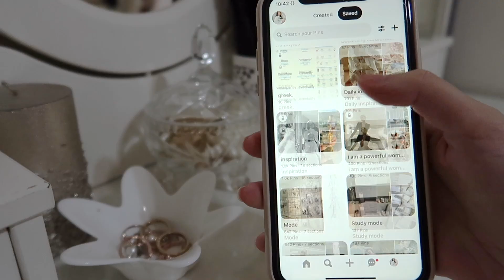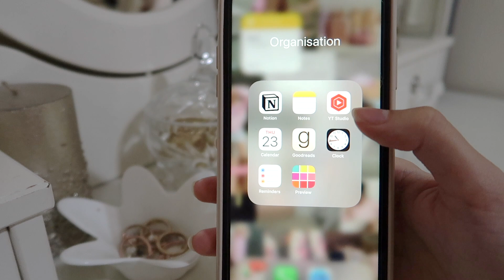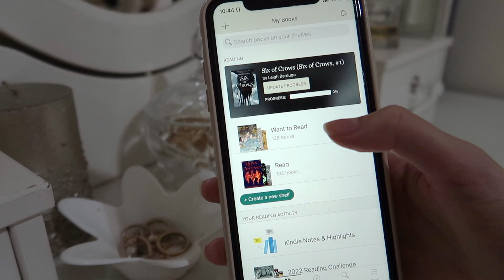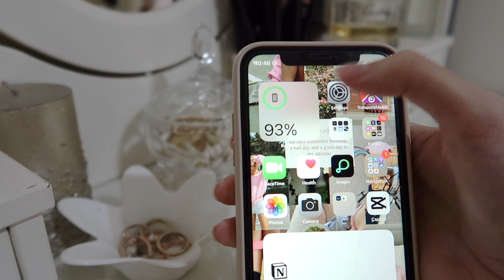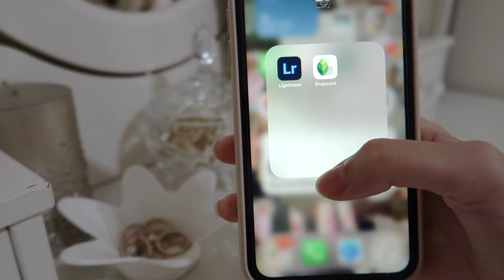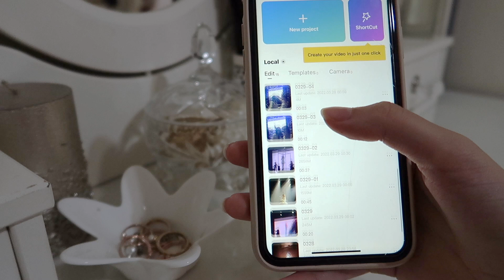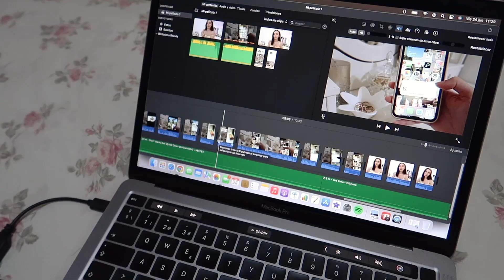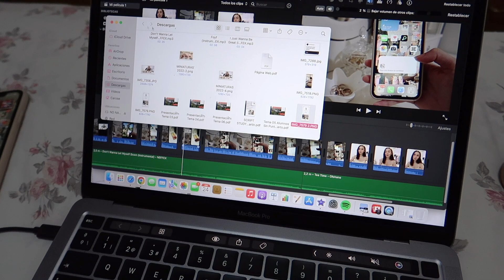QUÉ HAY EN MI MÓVIL *ACTUALIZADO* | Carolette Martin